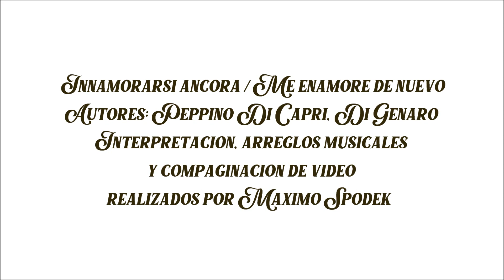Maximo Spodek,Innamorarsi ancora, Me enamore de nuevo, Musica instrumental Italiana,Peppino Di Capri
Interpretacion, arreglos musicales y compaginacion de video realizados por Maximo Spodek, Autores; Peppino Di Capri y Di Genaro